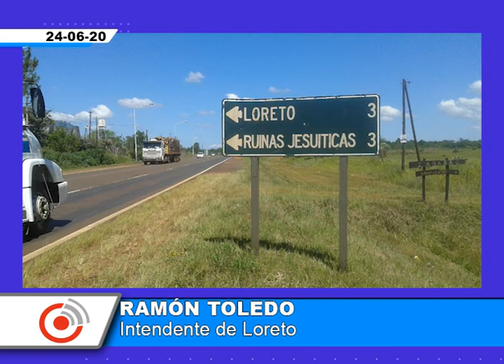Ramón Toledo, Intendente de Loreto. Funcionamiento de la localidad en cuarentena